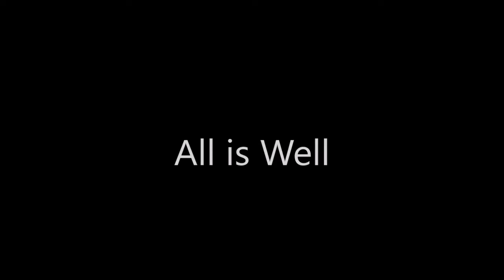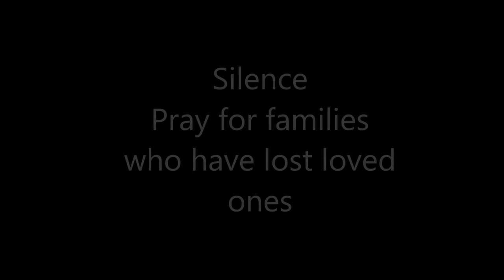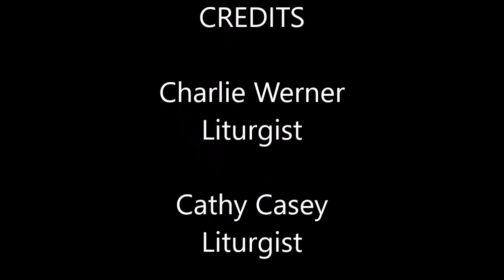Prayer Anywhere Worship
Join us in a friendly mid-week worship service of song and scripture.